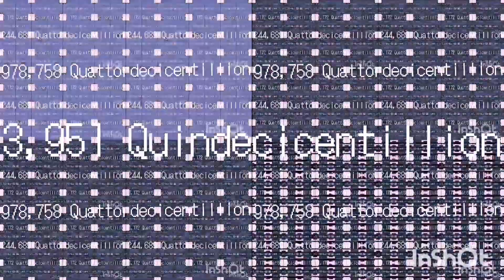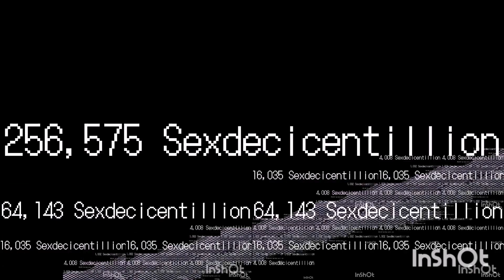SCS Contiues to 4 Septendecicentillion Times